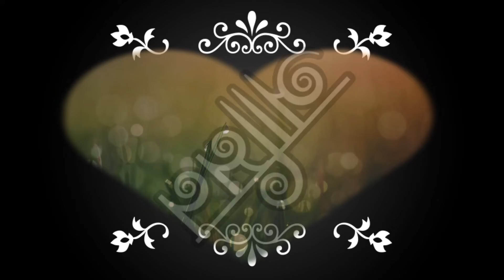মেয়েরা মায়ের জাত 🧕 মেয়েদের নিয়ে কিছু কথা WhatsApp status video||tiktok funny video 2022